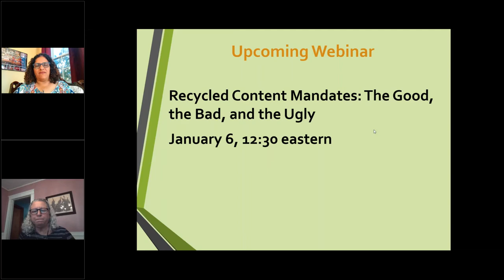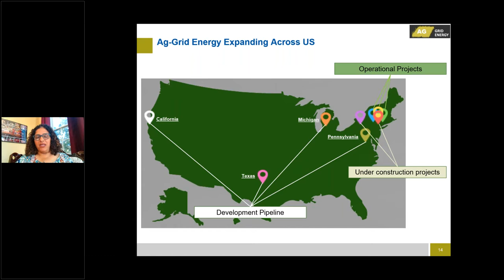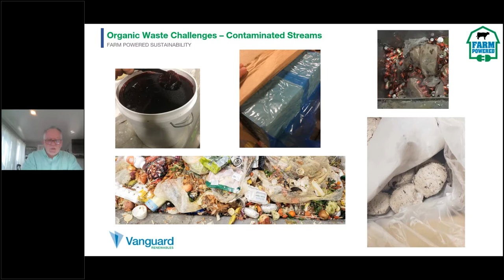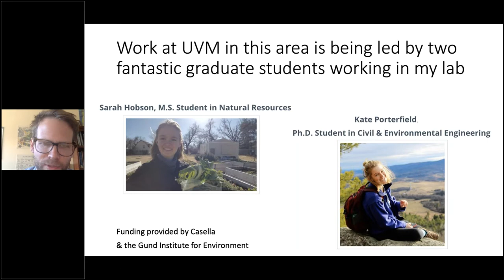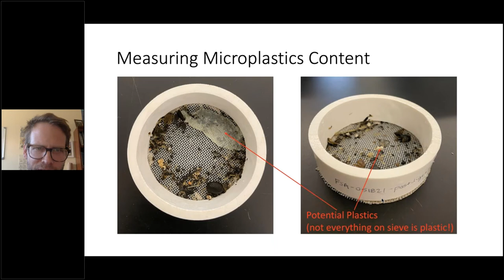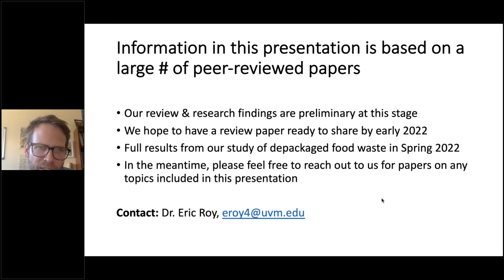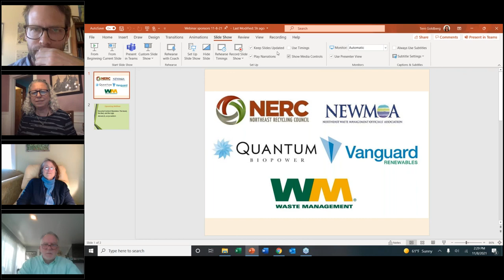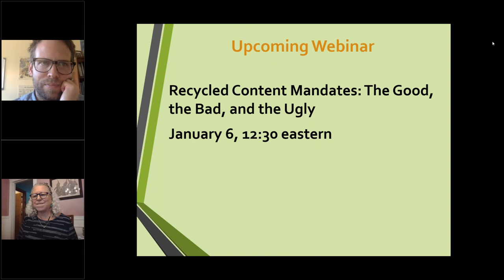Fate of Non Organic Packaging Materials from De Packaging Operations webinar recording